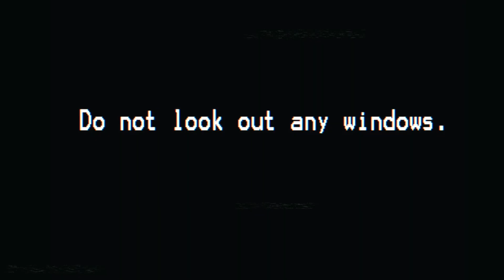REBEL VILLAGE '19 - Dia 5